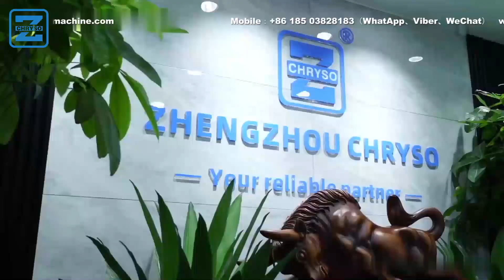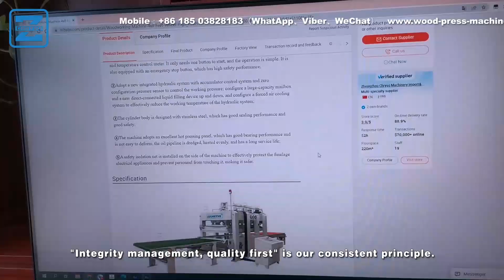How to Process Wood Finger Joints with a Wood Finger Joint Machine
Watch this video on here: How to use the Wood Finger Joint Machine: A How to Process Wood Finger Joints with a Wood Finger Joint Machine

In this video, we're going to be testing the Wood Finger Joint Machine. This machine is used to evaluate the range of motion of the fingers, wrists, and hands.

By watching this video, you'll learn how this machine works and how it can be used to evaluate finger range of motion. If you're a doctor or healthcare professional who works with patients with injuries or diseases of the hand and fingers, then this video is a must-watch!